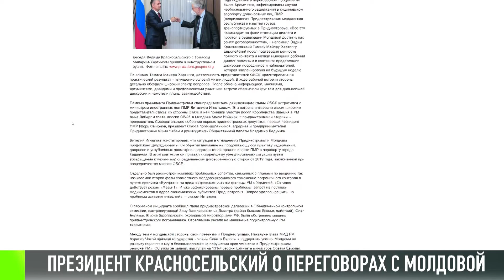Президент Красносельский: «Судьбу Приднестровья должен решать приднестровский народ»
В Тирасполе 3 июня пройдет встреча с посредниками и наблюдателями в урегулировании молдо-приднестровского вопроса. Ждем представителей России, Украины, ОБСЕ, США и Евросоюза. Лейтмотив диалога: сформировать повестку встречи «5+2». Об этом Президент Вадим Красносельский рассказал журналистам российской «Независимой газеты».